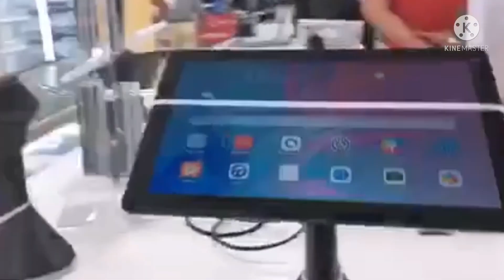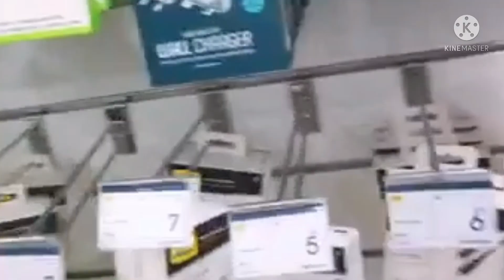AT SALMIYA OLD SOUQ|| Day off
Going out to Old Souq Salmiya